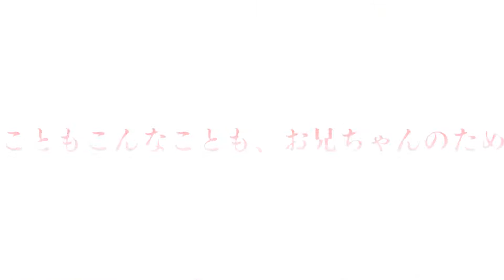[プリコネR] アカリ ６星 開花 QUEST [프리코네 R ] 아카리 6성 개화 퀘스트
PRINCESS CONNECT！Re:Dive アカリを星６にする時にやるQUEST です。